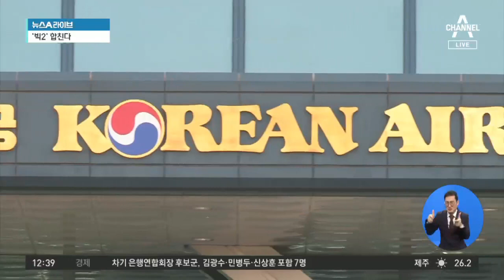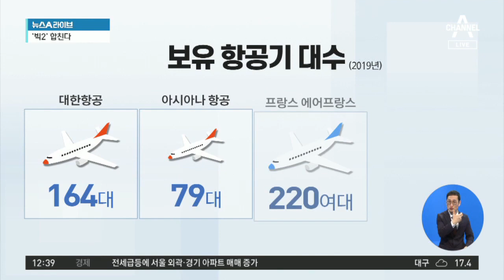대한항공, 아시아나 인수…초대형 국적 항공사 탄생 | 뉴스A 라이브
다음 소식입니다. 대한항공이 매각이 불발된 아시아나의 새 주인이 됩니다. 세계 10위 초대형 국적 항공사가 탄생하는 겁니다. 코로나19로 치명타를 입은 대한항공은 이미 부채가 23조 원에 달합니다. 아시아나를 인수할 돈이 없다보니, 산업은행이 8천 억 원을 투입하기로 했습니다. 우리 세금이 들어가는 거죠. 박지혜 기자가 보도합니다.

[리포트]
대한항공을 보유한 한진그룹이 아시아나 항공을 인수하기로 결정했습니다.

[조원태 / 대한항공 회장]
"많은 고민과 부담이 있었지만, '수송으로 국가에 기여한다'는 한진그룹 이념을 충실히 수행하는 것이 시대적 사명이라고 생각했습니다."

두 회사 통합을 위해 산업은행은 정책자금 8000억 원을 투입하기로 했습니다.

한진그룹의 지주회사격인 한진칼은 대한항공의 2조 5천억 원 규모 유상증자에 참여합니다.

대한항공은 이 가운데 1조 8천억 원을 인수자금으로 활용합니다.

국내 1위 대한항공이 2위 아시아나 항공을 인수하게 되면 매출은 19조 원, 자산은 40조 원에 달하는 세계 10위권 항공사로 몸집을 불리게 됩니다.

대한항공 보유 항공기는 164대, 아시아나 항공 보유 항공기는 79대인데 합병이 이뤄지면 프랑스와 독일 유수 항공사에 버금가는 규모가 됩니다.

대한항공이 보유한 진에어와 아시아나의 자회사인 에어서울, 에어부산 등 저비용항공사도 단계적으로 통합할 계획입니다.

지방공항을 기반으로 새롭게 영업 구도를 재편하기 위해서입니다.

하지만 코로나19 상황이 여전히 심각한 데다 전 세계 항공 수요가 침체된 상황에서 통합 효과가 기대에 미치지 못할 수도 있습니다.

[박지혜 기자]
"회생이 어려운 회사를 살리기 위해 정부가 혈세를 추가로 투입한다는 점은 논란이 될 전망입니다."

채널A 뉴스 박지혜입니다.

〈평일〉
08시 00분 라디오쇼 정치시그널 (유튜브 라이브)
08시 50분 김진의 돌직구 쇼
10시 20분 김진의 더라방 (유튜브 라이브)
12시 00분 뉴스A 라이브
15시 50분 강력한 4팀
17시 20분 뉴스TOP10
19시 00분 뉴스A

〈주말〉
12시 00분 토요랭킹쇼·뉴스A 라이브
17시 40분 뉴스TOP10
19시 00분 뉴스A